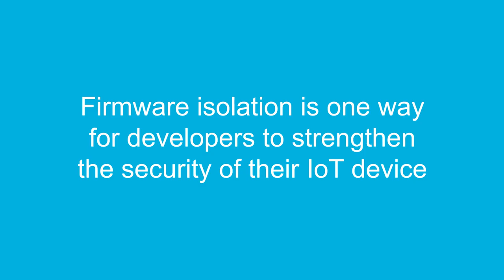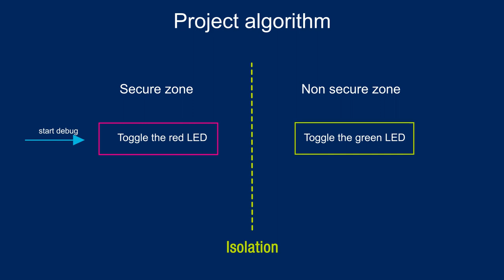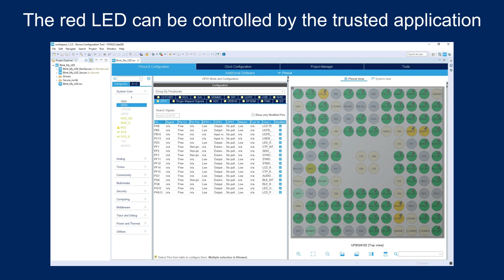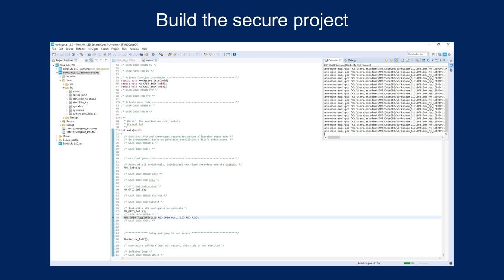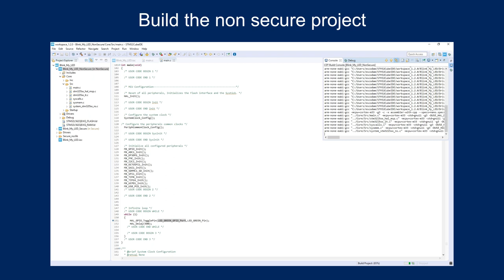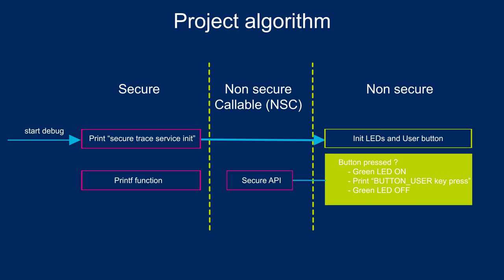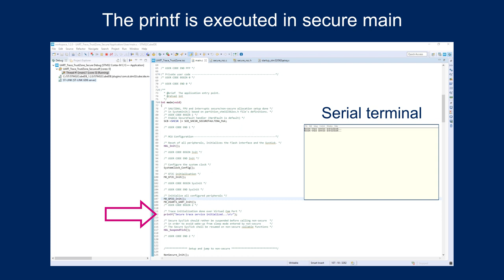How to enable TrustZone® and start a project with STM32L5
The STM32L5 is based on Arm® Cortex-M33 and TrustZone® technology combined with STMicroelectronics security implementation. On your STM32L562E-DK discovery board, TrustZone is disabled (factory setting) and you can develop as on any other STM32 device. This video shows how to enable TrustZone on STM32L562E-DK discovery using STM32CubeProgrammer and create, compile and debug or run a new project with STM32CubeIDE. It also shows how to open an example project delivered in STM32CubeL5 MCU Package, modify, compile and debug or run it.